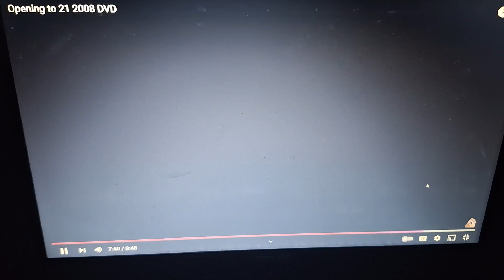Opening Logos 21 (2008) (AD)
Columbia Pictures (Rated PG-13)
Opening Logos Of 21 (2008) (AD)
Narrator. Gailee Heidmann (In WGBH)